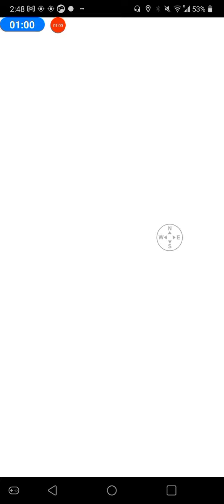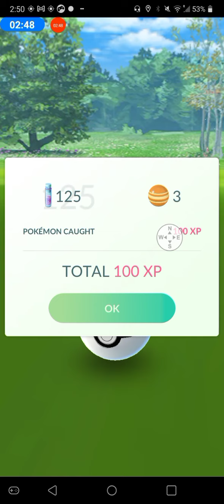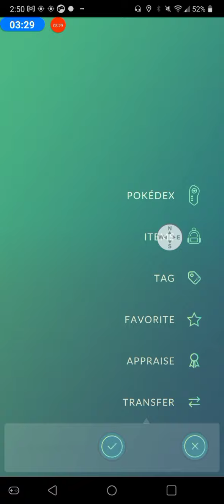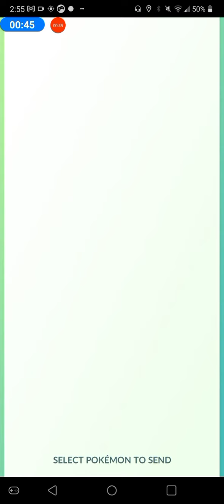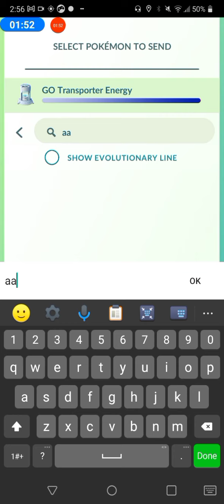TEAM DARK STAR IS HERE!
TEAM DARK STAR was the name given to my Pokemon evil team i had created specifically Biased on the fact that whenever Pokemon tries to put a dark type team they do it way wrong for example Pokemon sun had team skull a punk team but at the end of the day all of them were just high strung teenagers Pokemon sword was even worse given that team yell wasn't even evil at all they were just annoying fans of marnie team DARK STAR may be a fan fiction but it is the start to my Pokemon play through and should act as the start of my YouTube Arc yes im doing an arc good luck sincerely-lance-lazer AKA Prickly Pumpkin Games